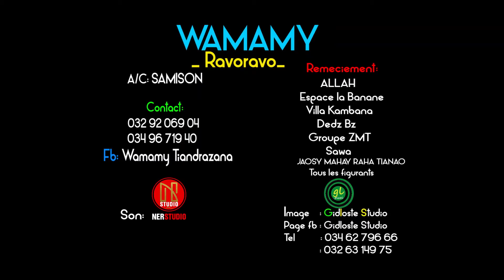WAMAMY - RAVORAVO I NOUVEAUTE CLIPS GASY 2021 I KABARON'NY MPANAKANTO